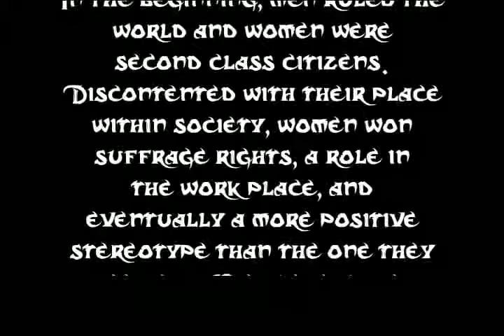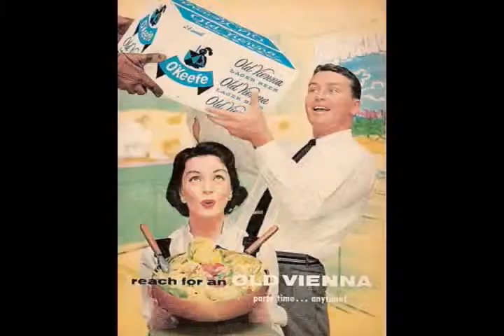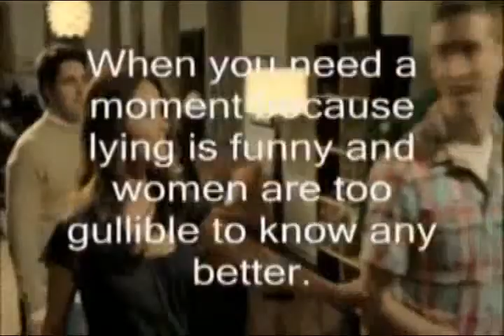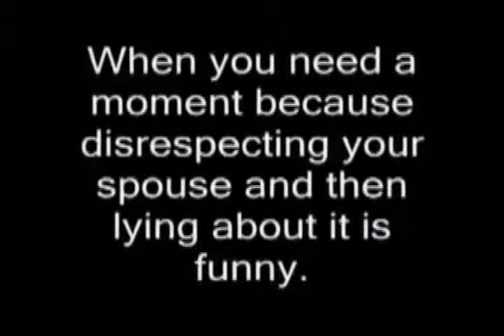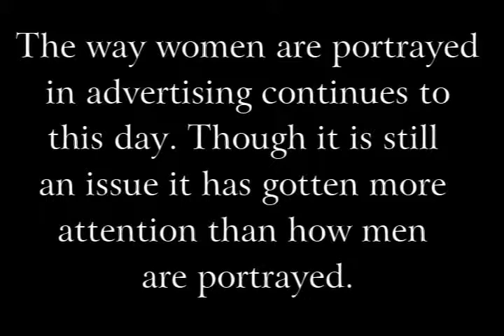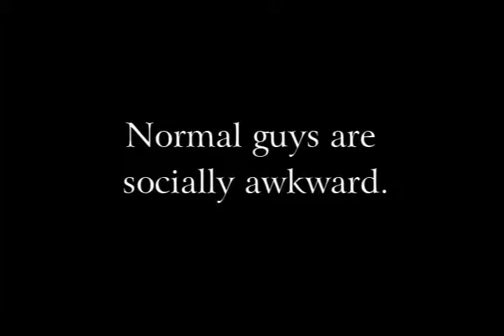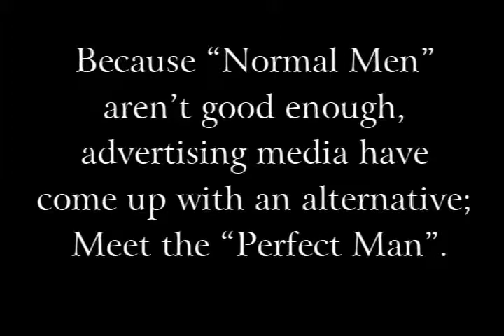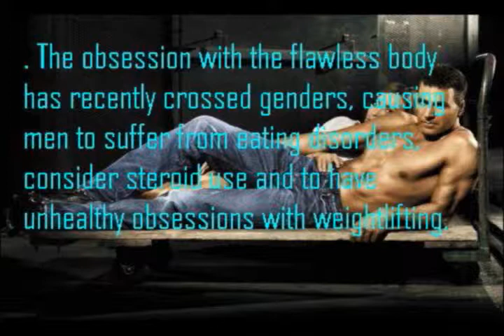Gender in Advertising Incomplete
This is only part of the finished work. TBA  +6.5 min, music & interviews